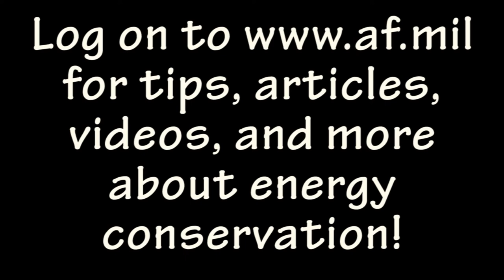Conserving Energy One Step At A Time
Conserving energy isn't as hard as it seems. There are many simple things you can do to save money and our world's resources.